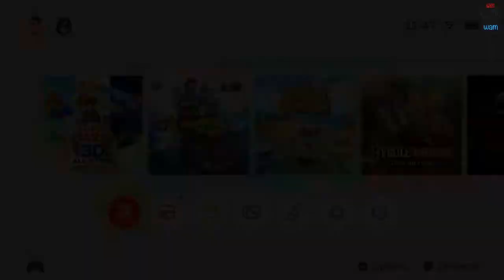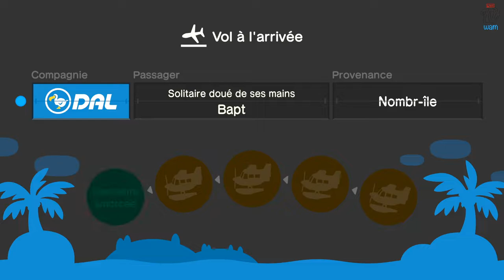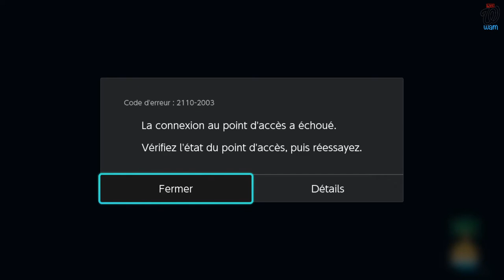SUPER MARIO SUNSHINE HD | SWITCH | LET’S PLAY FR #6